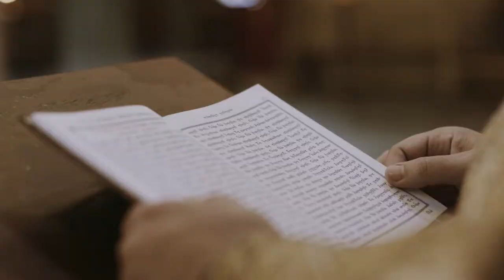Tornike & Tinatin wedding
Fairytale